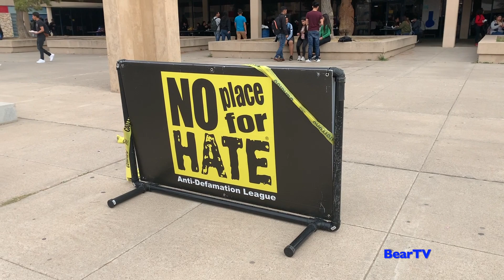ASA High School Tour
The ASA High School Tour is a high-energy action sports circuit that visits cities across the United States supporting the Anti-Defamation League’s No Place for Hate Campaign and the Campaign for Tobacco-Free Kids.  They gave quite a shot at Bowie!

Photos by William Vega
Interview and video:  Teresita Garcia and Alexandra Maynez